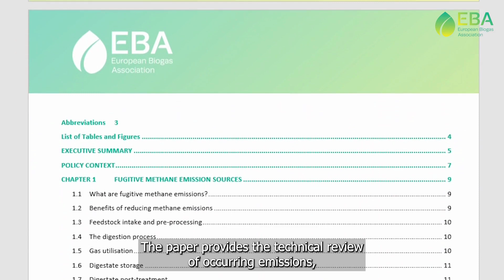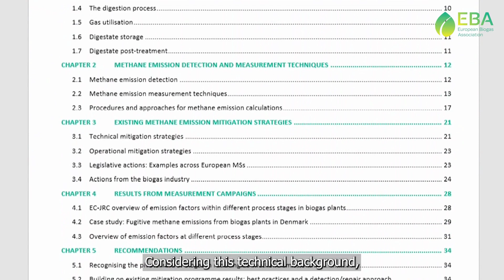Tackling methane emissions at biogas plants - introducing the EBA report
In this first video, you will learn more about the report on tackling methane emissions that the European Biogas Association prepared to support and advise the industry, European policymakers, and AD operators.

You will find the full paper at the EBA website.